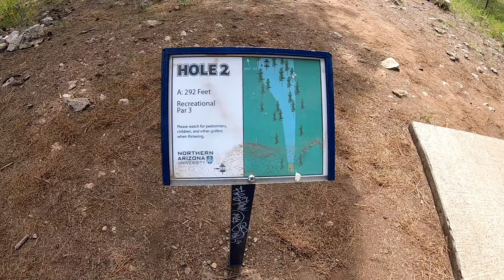Disc Golf Adventure Bros Ep. #66 Escaping the summer heat at NAU Campus Disc Golf Course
Just another friendly round, playing blind a semi wooded campus course at NAU in downtown Flagstaff, Arizona.  We make some big putts and have even bigger fun playing in nice, beautiful weather.